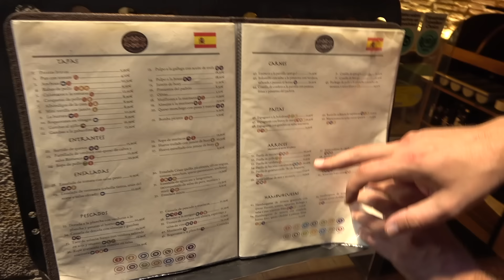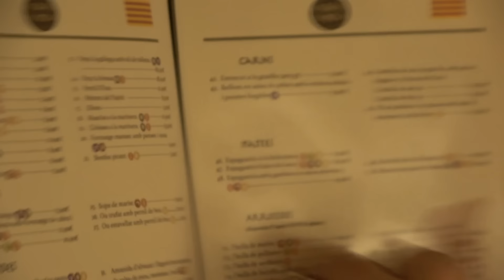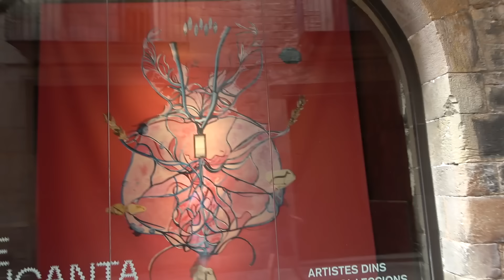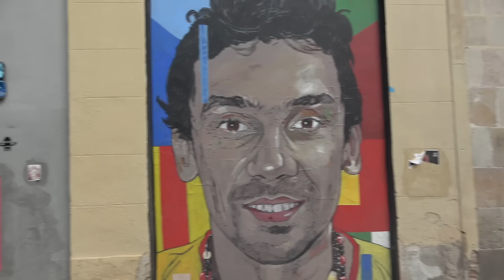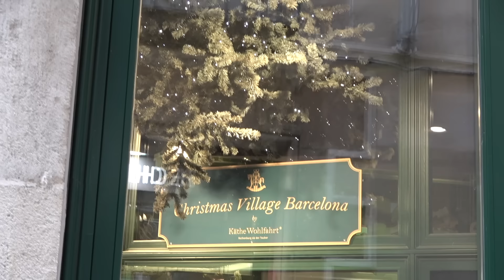Barcelona - Lumoava Las Ramblas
Tervetuloa barcelonaan! Barcelona on yksi Espanjan kauneimmista kaupungeista, johon jokaisen tulisi ainakin kerran tutustua.

Muista tilata kanava, niin et missaa uusia videoita!

Käy kurkkaamassa verkkokauppa:
jetis.store